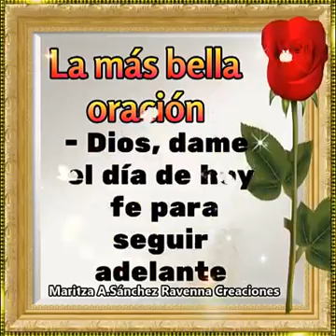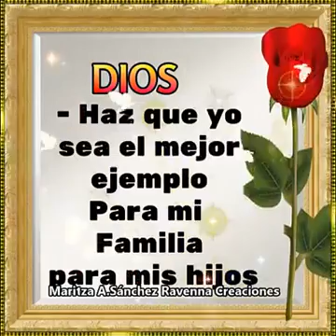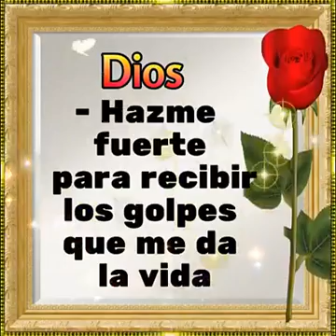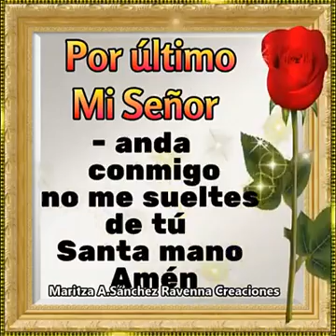31 de enero de 2017